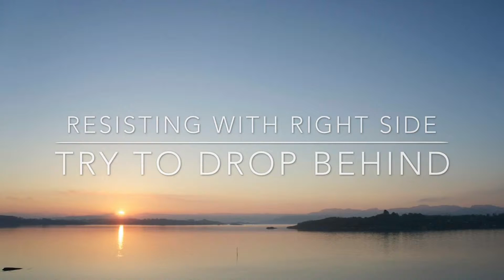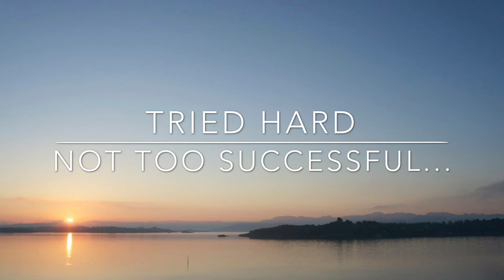Resist right drop back